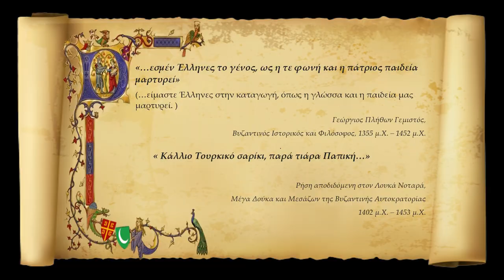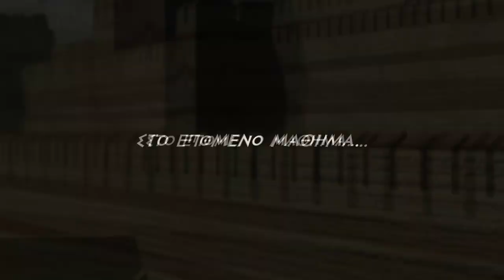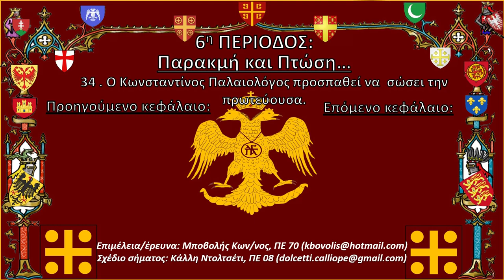34. O Κωνσταντίνος Παλαιολόγος.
Το 34ο μάθημα καλύπτει τα τελευταία γεγονότα πριν το μεγάλο ορόσημο που επακολουθεί. Καλύπτει την Σταυροφορία της Βάρνας, την άνοδο του Κων/νου ΙΑ’ στον θρόνο, την συνέχεια της θρησκευτικής διαμάχης της ένωσης των εκκλησιών και τις προετοιμάσεις για την τελική αναμέτρηση.

00:00 Εισαγωγή
00:20 Ιστορική Πηγή.
00:50 1)  Πολύ Λίγο. Πολύ Αργά.
02:34 2)  Μυστράς, το Τελευταίο Οχυρό.
03:15 3)  Η Ένωση των Εκκλησιών (;)…
04:03 4)  Ο Κωνσταντίνος γίνεται Αυτοκράτορας…
05:31 5)  Προετοιμάζοντας για το αναπόφευκτο.
06:58 Τίτλοι τέλους.

Γιατί δεν βοήθησαν τα Δυτικά κράτη το Βυζάντιο; Σήμερα θα μας φαινόταν αυτονόητη μια δυτική βοήθεια – άλλωστε το Βυζάντιο υπερασπιζόταν τα ανατολικά σύνορα ενάντια στο Ισλάμ, μαχόμενο ήδη 800 χρόνια τώρα. Δεν αντιλήφθηκαν οι Δυτικοί, ότι η πτώση του θα έφερνε μια μουσουλμανική αυτοκρατορία μπροστά στις αυλές τους; Σιγουρά για τα Βαλκανικά κράτη αυτή η πραγματικότητα ήταν πλέον παραπάνω από ορατή, για την Δύση όμως;

Μια επανάσταση στην Βουλγαρία ώθησε τον Βαγιαζήτ στην τρέλα – θεωρούσε ότι οι χριστιανοί υποτελείς του συνωμοτούσαν εναντίον του ( διόλου απίθανο ) και τους κάλεσε σε συνάντηση στις Σέρρες με σκοπό να τους σκοτώσει (άλλαξε γνώμη τελευταία στιγμή). Για 8 χρόνια ο Βαγιαζήτ είχε αποκλείσει την Κων/πολη, ωθώντας τον Μανουήλ να ζητήσει βοήθεια από την Δύση.  Οι απεσταλμένοι του έφτασαν στην Γαλλία, η οποία έστειλε χίλιους άνδρες και πρότεινε να ενταχθεί και η Αγγλία.

Τελικά επισκέφτηκε και την Γαλλία και την Αγγλία όπου απέσπασε πολλά δώρα και υποσχέσεις, αλλά λίγη πραγματική ανταπόκριση. Τα κράτη αυτά ήταν εστιασμένα στα εσωτερικά τους προβλήματα, και ένας πόλεμος ενάντιων των Οθωμανών στην άλλη άκρη της Ευρώπης προς υποστήριξη κάποιων χριστιανών μεν, σχισματικών δε αδερφών τους, δεν ήταν ψηλά στις προτεραιότητες τους. Ο Ερρίκος ο 4ος της Αγγλίας αντιμετώπιζε εξεγέρσεις και επαναστάσεις και ο Κάρολος ο 6ος της Γαλλίας αντιμετώπιζε δυναστικές διαμάχες.

Και οι Γερμανοί ( τι ειρωνεία οι Ρωμαίοι να ζητάνε βοήθεια από τους απογόνους των Γότθων!) και οι Ούγγροι; - οι τελευταίοι από καιρό σύμμαχοι (και ενίοτε εχθροί) των Βυζαντινών. Ο βασιλιάς Σιγκισμούνδος των Ούγγρων είχε προσπαθήσει να ανακόψει την επέλαση των Οθωμανών πέρα από το Δούναβη, γνωρίζοντας όμως την ήττα στην Νικόπολη το 1396. Η Νικόπολη ήταν η προγενέστερη σταυροφορία ενάντιων των Οθωμανών , η οποία και αυτή, συγκροτήθηκε από τα κράτη των Β. Βαλκανίων και δεν απέδωσε καρπούς. Η Ιστορία επαναλήφθηκε  και το 1428 και μετά με την Βάρνα.

Όσο για τους Γερμανούς, ήταν απασχολημένοι με τον πόλεμο των Χουσιτών. Οι Χουσίτες ήταν μια χριστιανική αίρεση που προκάλεσε μεγάλη αναστάτωση στην κεντρική Ευρώπη καθώς ο θεολόγος της Γιαν Χους υπήρξε πρόδρομος της θρησκευτικής μεταρρύθμισης και του Προτεσταντισμού. Οι απόψεις του, και η εκτέλεση του , οδήγησε σε έναν 20ετη πόλεμο ο οποίος ανακάτεψε Τσέχους, Γερμανούς και Ούγγρους.

Και έτσι , απελπισμένοι οι Παλαιολόγοι ωθήθηκαν στην Συνοδό της Φεράρας Φλωρεντίας και στην θρησκευτική υποταγή τους στον Πάπα. Από τους απεσταλμένους τους, μόνο ένας δεν υπέγραψε για την ένωση – όμως σχεδόν όλοι ακυρώσαν την υπογραφή τους όταν γυρίσαν στο Βυζάντιο, καθώς ο λαός είχε εξαγριωθεί. Ο Πατριάρχης μάλιστα έφυγε από την Κων/πολη και δεν γύρισε ποτέ – και εφόσον δεν μπορούσε να αλλάξει ο Πατριάρχης ενόσω ζει, ο Κων/νος Παλαιολόγος τον  κράτησε στο αξίωμα παρόλο που διέμενε εκτός…Βυζάντιου!

Το μόνο κέρδος της συνοδού ίσως ήταν οι διαλέξεις του Γεωργίου Πλήθων Γεμιστού , του νεοπλατωνιστή φιλοσόφου και ενωτικού, ο οποίος έφερε λίγο άρωμα Αρχαιοελληνικής φιλοσοφίας στην Ιταλία. Εκεί, στην Φλωρεντία, ίδρυσε μια φιλοσοφική σχολή, η οποία αποσκοπούσε στην μετάφραση στα Λατινικά του Πλάτωνα και του Πλωτίνου. Ελάχιστα χρόνια μετά, το άρωμα αυτό θα μετατρεπόταν στην ισχυρή δόση που θα λάμβανε η Ιταλία και θα ωθούσε στην Αναγέννηση – αλλά η δόση αυτή θα ερχόταν μετά το πικρό τέλος.

OST:
Cinematic Soundtrack Heroes part 1 (Pixabay) - title music - Music by AntipodeanWriter from Pixabay
Battle Of The Dragons -  Music by TommyMutiu from Pixabay
Mountain - Music by Alex MakeMusic from Pixabay
Loyalty To The Crown -  Music by Grand Project from Pixabay
This video is of academic purpose.